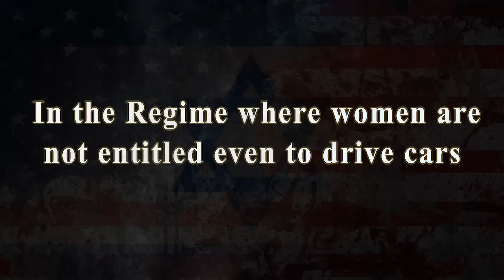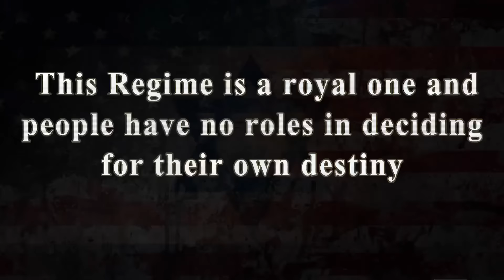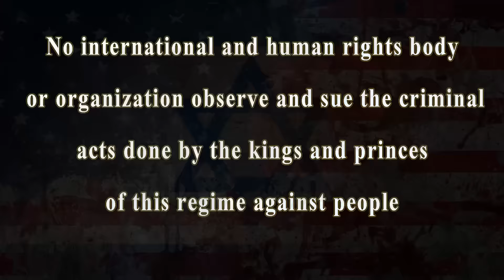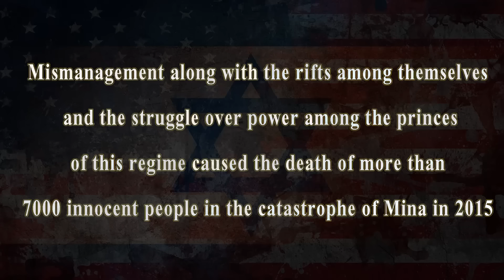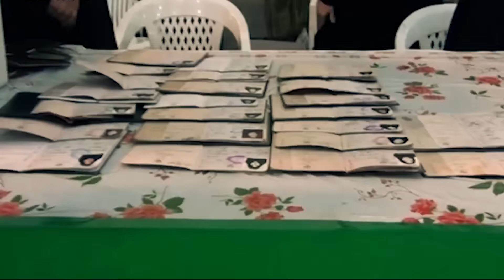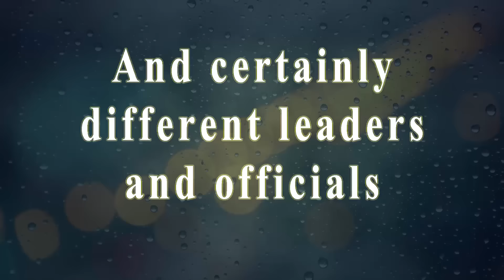Compare Iran and Saudi Arabia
Saudi Arabia:
Producer Saudi, Takfiri, Wahhabi
the most important country supporting terrorist groups such as Daesh, Al-Qaeda, and others in the world.

Islamic Republic of Iran:
Shia Islam as it is in the Islamic Republic of Iran